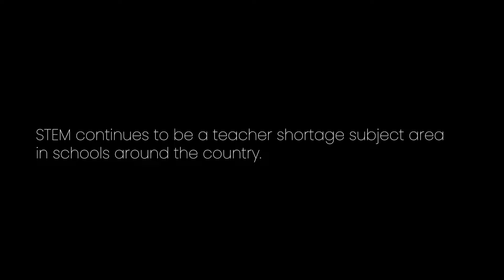Every Student Deserves a Great STEM Teacher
Get personalized advice from a Connecticut teacher, free test prep and a generous scholarship to become a science, math or tech teacher.